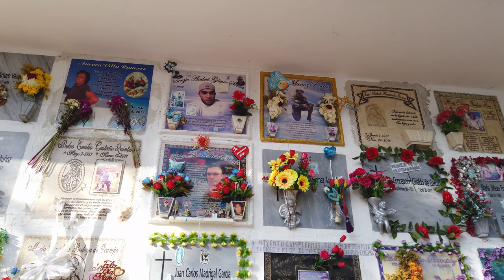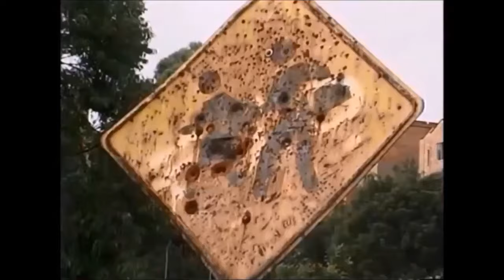MEDELLIN - miasto nieoczywiste #2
Kolumbia to jedno z najbardziej zróżnicowanych krajów na świecie.🤠
Dzisiaj zabieram Was do niezwykłego miasta Medellin. Zapraszam do oglądania!👍

MUZYKA ♫
Dos Gardenias · Angel Canales

Serenata de Amor · Grupo Montenegro
Author: Jaime R. Echavarria
Composer: Jaime R. Echavarria

Usma Y Su Conjunto - El Hijo De Toño

AIRBNB.PL - 138 zł ZNIŻKI!

Szukasz noclegu na swoją podróż? Załóż konto na AIRBNB klikając w link poniżej a dostaniesz 100 zł zniżki na pierwszą rezerwację i 38 zł na atrakcje!